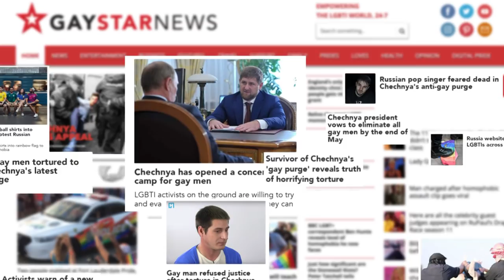LGBTI people are being tortured in Chechnya: An urgent appeal from Gay Star News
Did you know that people living in Chechnya are being round-up by their government - just for being perceived to be gay, lesbian, bi, or trans?

They’re being detained in concentration camps, tortured in horrific ways, and in some cases, executed.

There is hope - but we need your support.

Every dollar, euro and pound you give will be used to evacuate LGBTI people in most danger.

Share your comments, tweets, and stories with us!